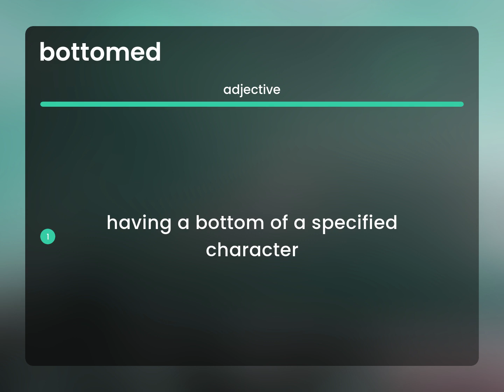Bottomed — BOTTOMED meaning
BOTTOMED in the dictionary

Susan Miller (2023, June 7.) What does Bottomed mean?